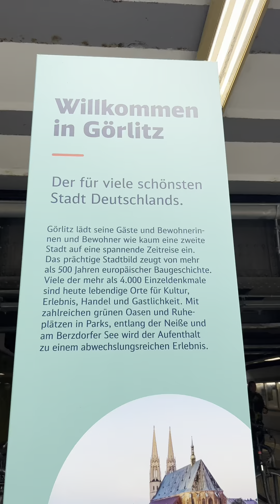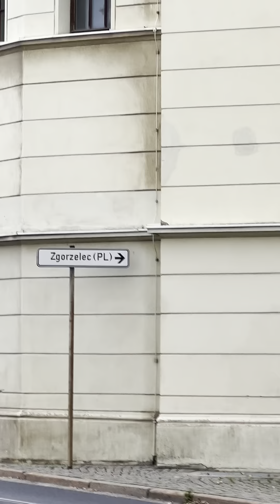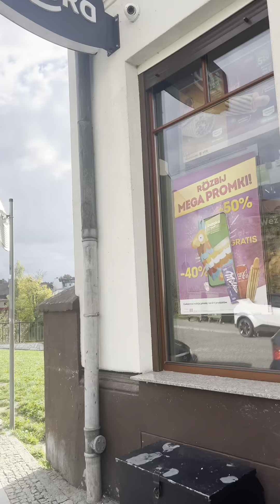Görlitz walkingtourgörlitz görlitz deutschland sachsen